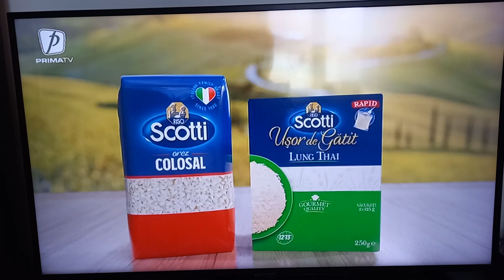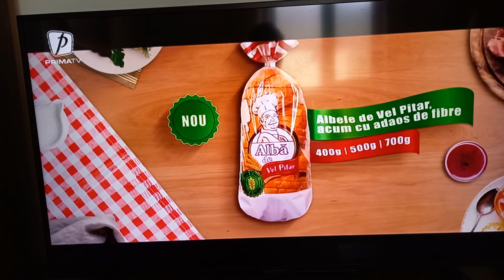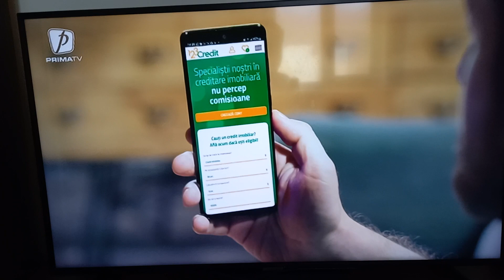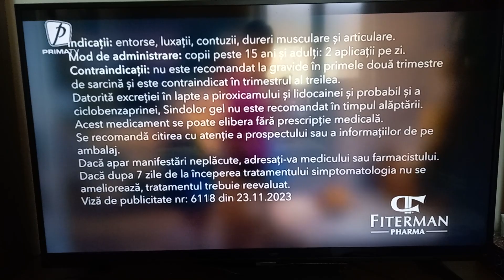Prima TV - reclame - 04 martie 2024 - (incomplet)